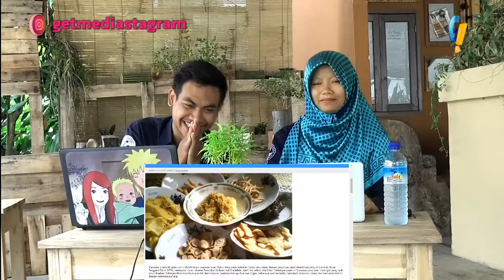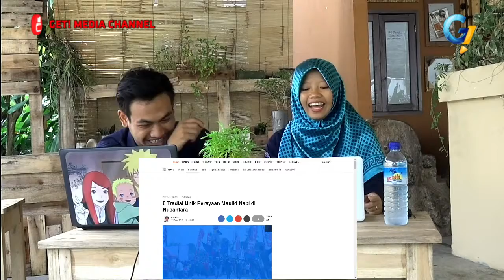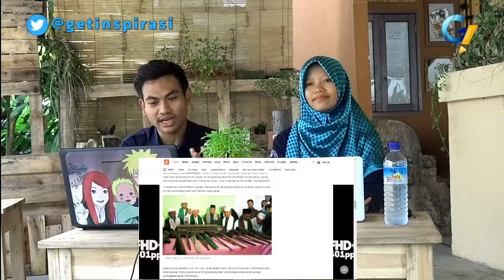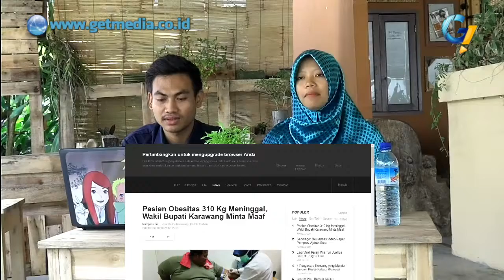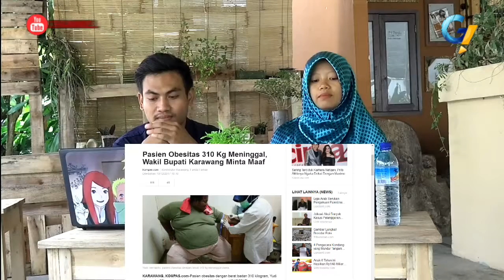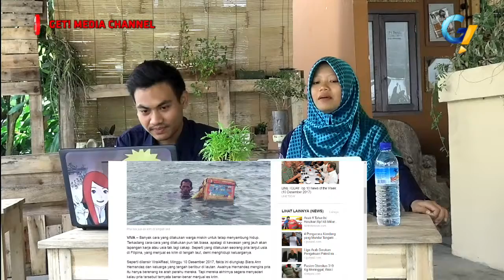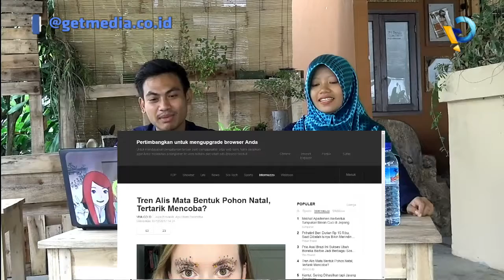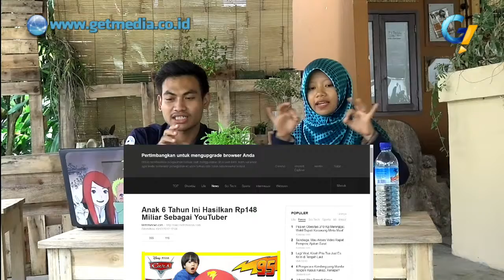KISAH MENARIK DISETIAP DAERAH DALAM MENYAMBUT MAULID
Maulid nabi adalah peringatan hari lahirnya  nabi muhammad SAW, yang di indonesia sendiri jatuh pada setiap tanggal 12 Rabiul Awal dalam penanggalan Hijriyah.
Prayaan Maulid Nabi merupakan tradisi yang berkembang di masyarakat Islam jauh setelah Nabi Muhammad SAW wafat.
tapi diindonesia sendiri mempunya ragam keunikan dalam setiap daerahnya...
so pengen tau seperti apa saja perayaannya ?